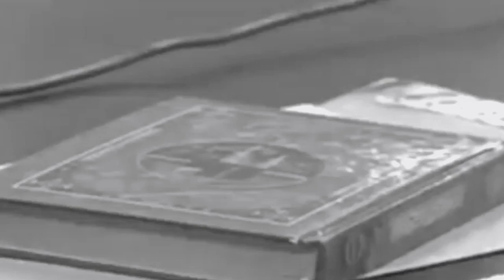Only Great Imam Can Compere To Ba Kawsu Is Serigne Touba Says Imam Ebrima